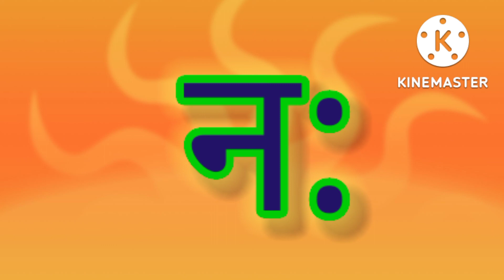मराठी बाराखडी | मराठी वर्णमाला| ध आणि न ची बाराखडी| Marathi Barakhadi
मराठी बाराखडी | मराठी  वर्णमाला | ध आणि न ची बाराखडी | मराठी मुळाक्षरे | Marathi Barakhadi | Marathi Varanmala | Marathi Mulakshare |